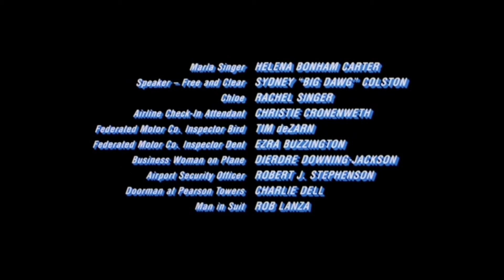Бойцовский клуб / Финальная сцена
Хочешь заработать? Тогда:
Регистрируйся по ссылке и зарабатывай вместе со мной.